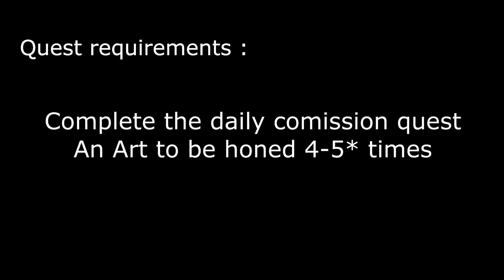Genshin impact battle of Revenge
Battle of Revenge
World quest walkthrough

Device : IQOO 7 / IQOO Neo 5
Outro song